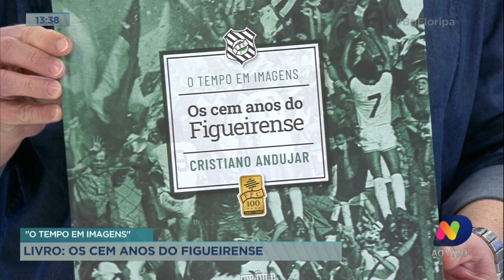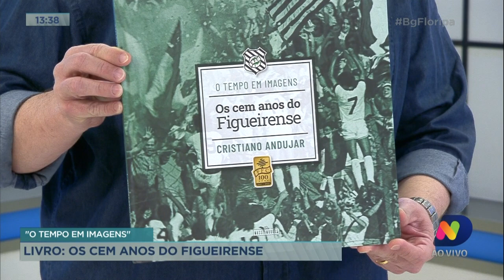Já é Mané: Avaí vice-líder, livro do Figueirense, música com Shotblacz e Festival da Rima 3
Confira o Já é Mané desta quarta-feira (18).